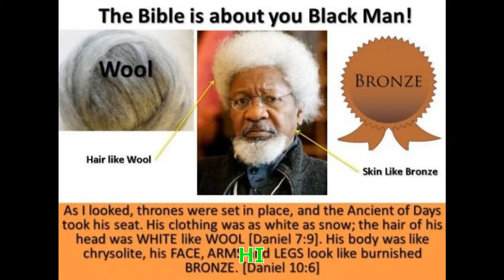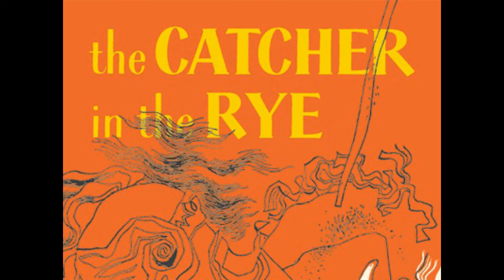Black theater school project (satire)(help me)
This is a school project about black theatre and its inner most deeper message.
.Thank you. Lowkey first beat shoutout to water,sean aka drip god aka cash aka always get bad teammates he held it down with the beat.